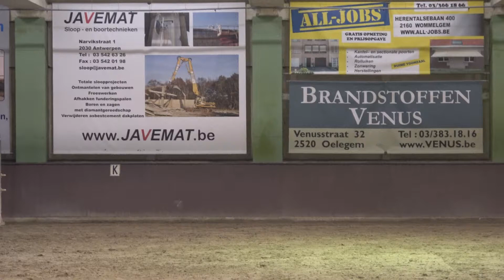Kycolette v Numero Uno - Breederscup barrage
Kycolette V Numero Uno
Breederscup  - Jump Off
2th Place out of 27 teams
March 2th, 2018
Rider Ils Lenaerts
Breeder/Owner Huub van Aert